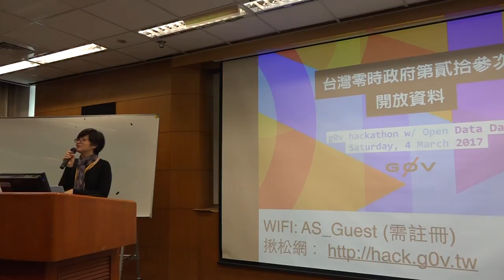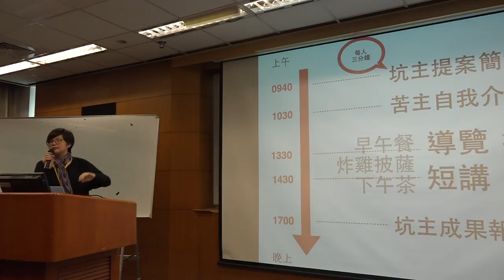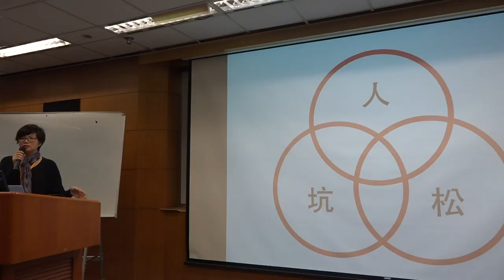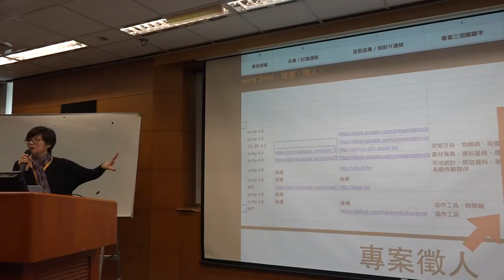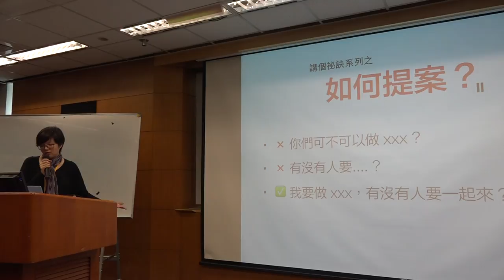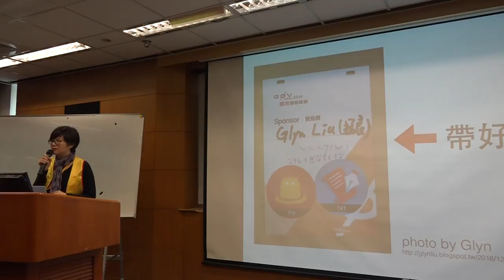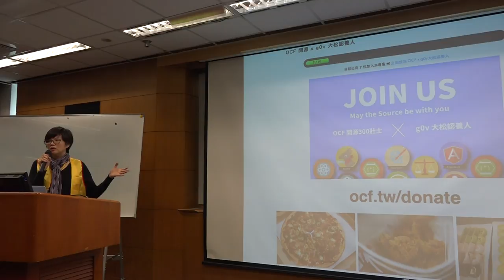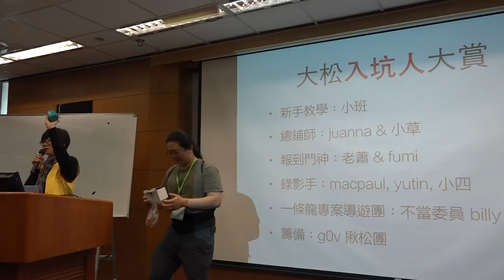g0v tw hackath23n — 提案 — 開場 — 開放資料黑客松